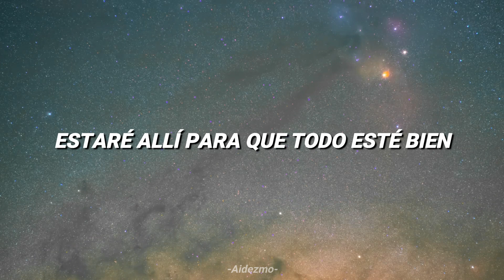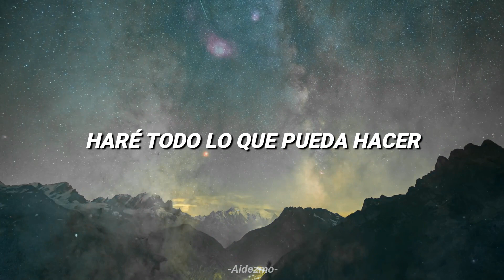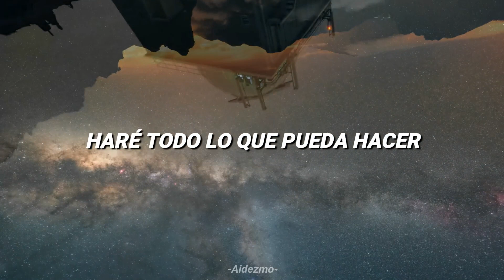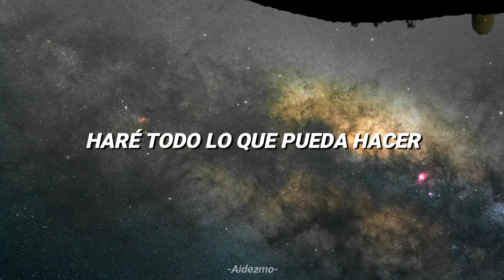Lindsey Ray - Keep You Safe (Traducida al Español)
Hola chicos y chicas recuerden que pueden pedir sus canciones en la caja de comentarios.